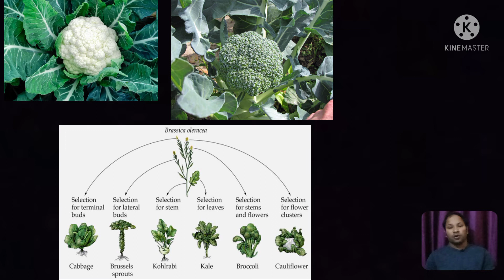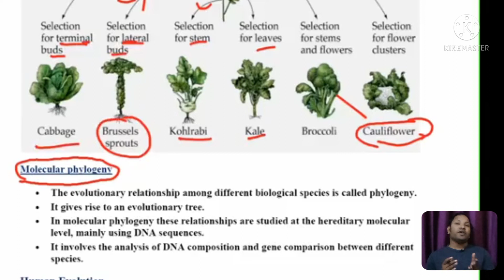What is brassica oleracea| class 10th science| Biology| term 2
Microorganism class 8th full chapter part 3| CBSC Class 8th Science Chapter 2

 For Student asking about " Microorganism class 8th" Saraswati Education Center present class 8th full chapter".

we cover complete syllabus (Science, Math)

Saraswati Education Center (for class 8th , 10th)

SCIENCE -: Class 8 th

GENERAL INTRODUCTION OF LIFE PROCESS (PART 1)